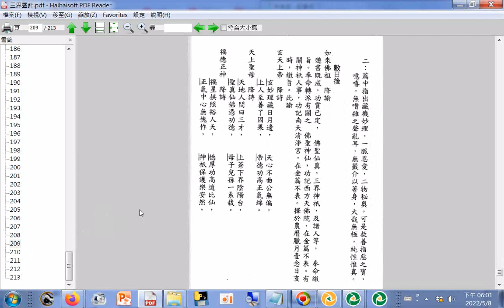p.195#右閣內院，p.199#紫陽關觀閱因果，p.207無極聖殿)三界靈針(公元2001年香港出版)(速讀訓練參考資源影片)